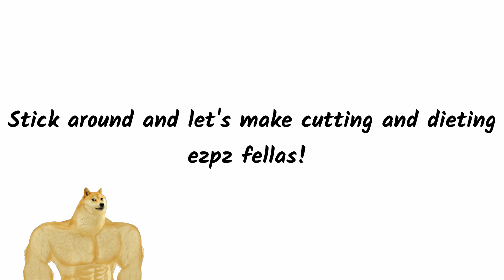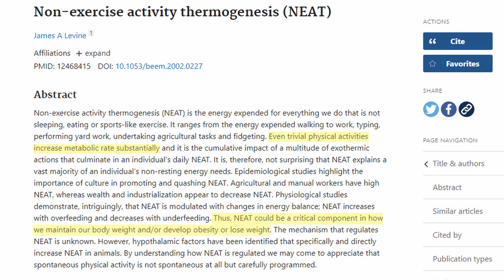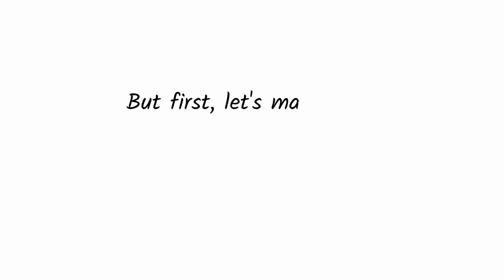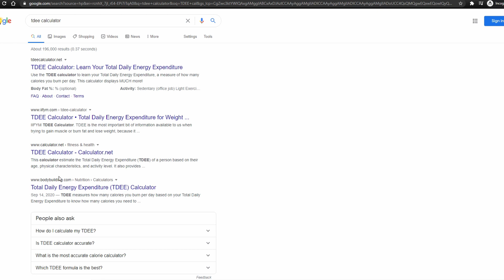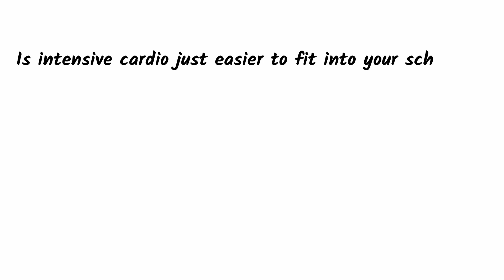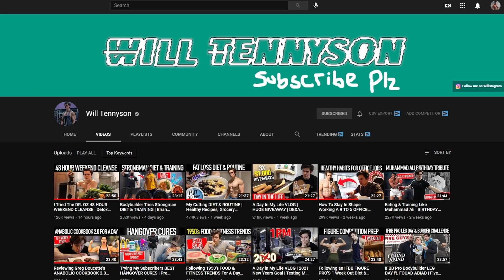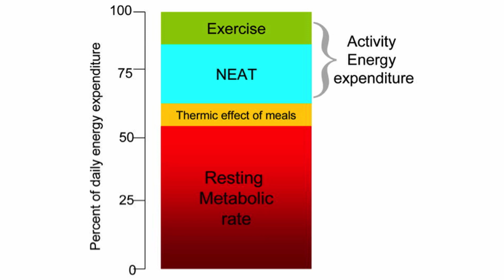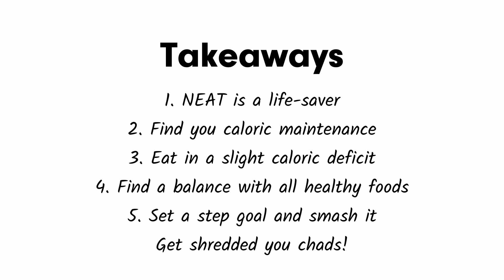How to Lose Weight WITHOUT Exercise OR Dieting! (NEAT)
In this video I breakdown how you can completely transform your body outside of dieting and lose all that fat without needing to exercise once using NEAT. Non-exercise activity thermogenesis will completely change the way you see metabolism and is the one simple trick to lose all the weight you struggled to lose killing yourself doing HIIT sessions and dieting in the past.